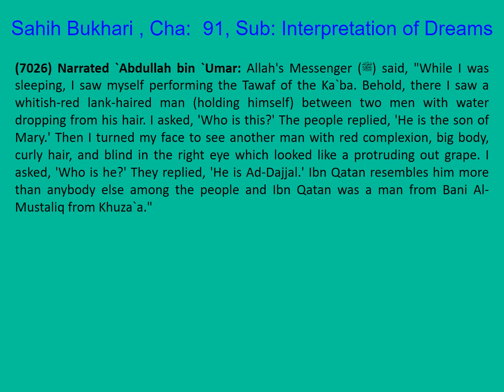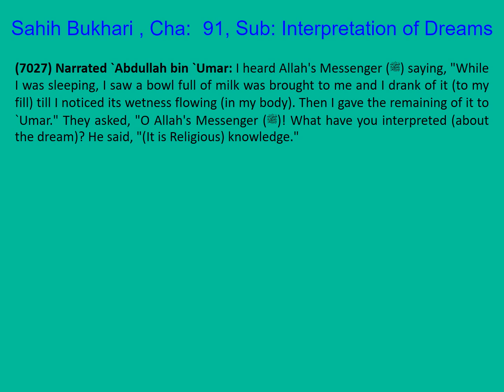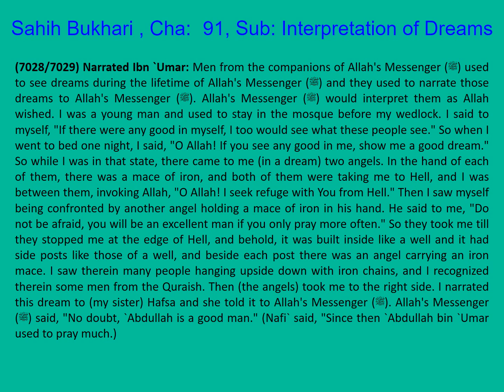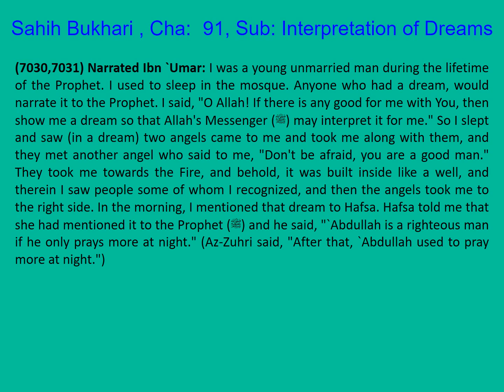1406 Sahih Bukhari English Chapter 91 Interpretation of Dreams Part 10 of 13 Hadith 7026-7031